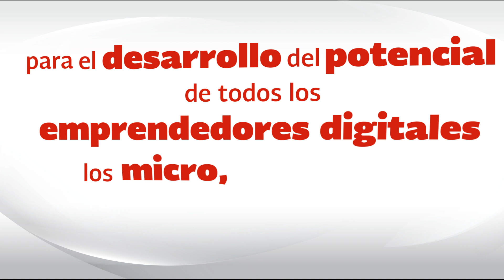Ecosistema México Digital